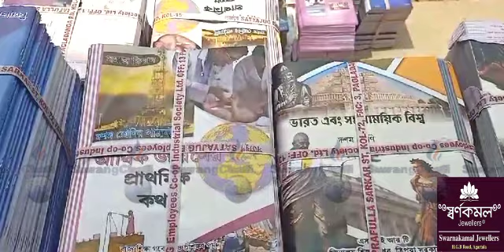II SCERTni Joto Text Book Bakkha Bijap Baniya Khwlainairog II Khowai II